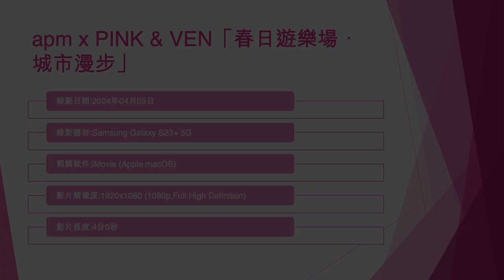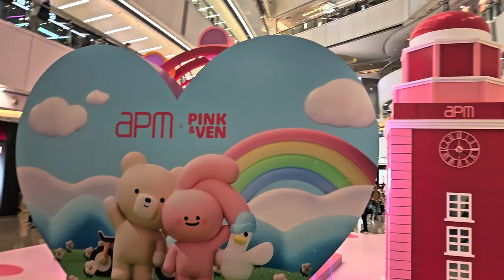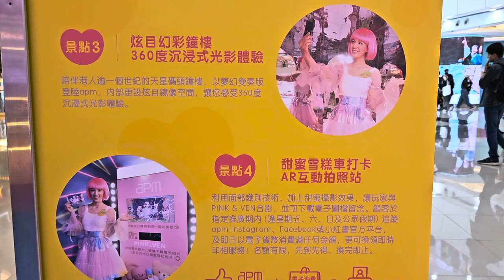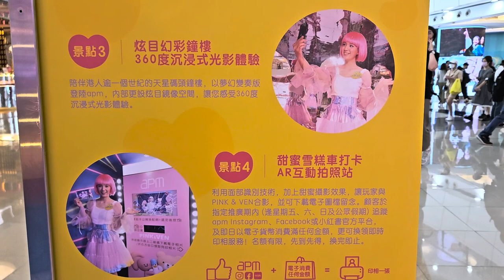apm x PINK & VEN「春日遊樂場．城市漫步」 - 2024年04月05日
錄影日期:2024年04月05日
錄影器材:Samsung Galaxy S23+ 5G
剪輯軟件:iMovie (Apple macOS)
影片解像度:1920x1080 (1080p,Full High Definition)
影片長度:4分0秒